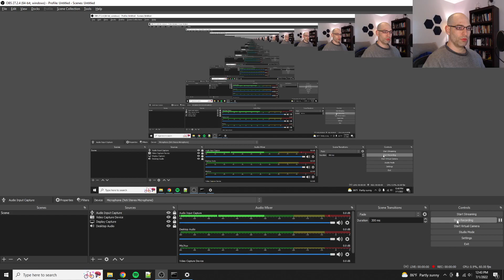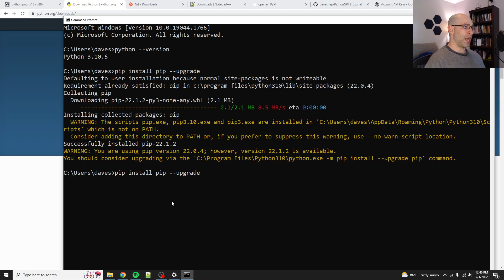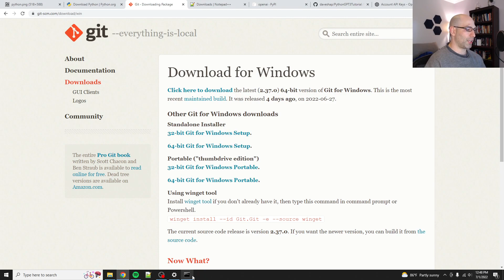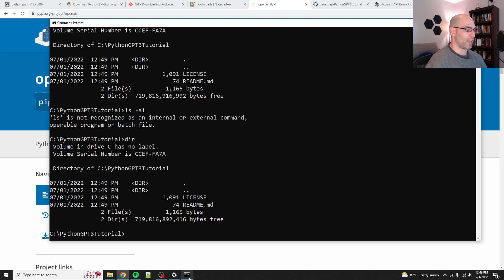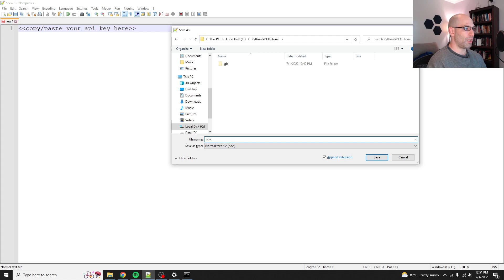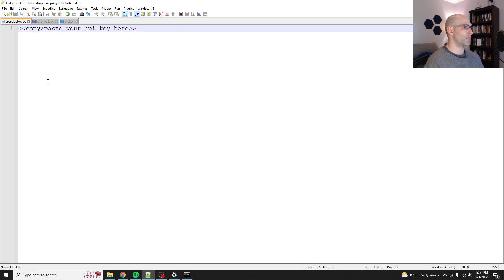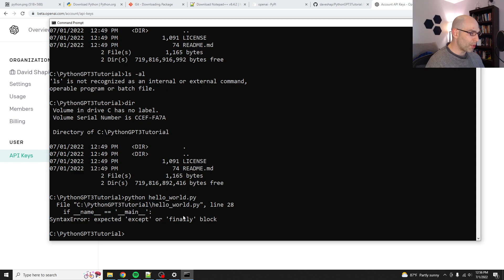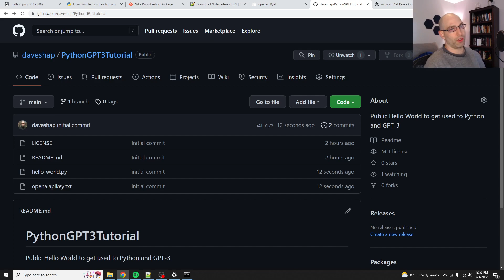Python & GPT-3 for Absolute Beginners #1 - Setting up your environment